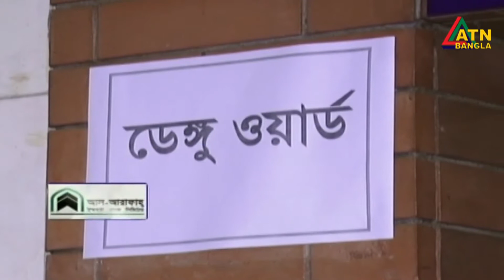সকল বয়সের ডেঙ্গু রোগীর চিকিৎসা দিচ্ছে আদ্ দ্বীন হাসপাতাল